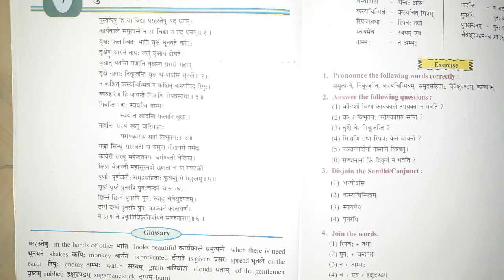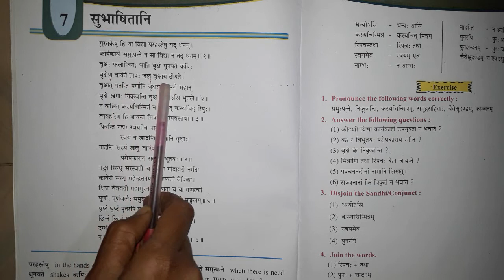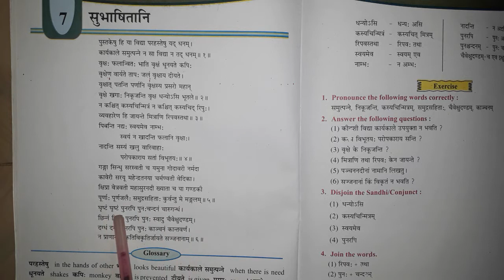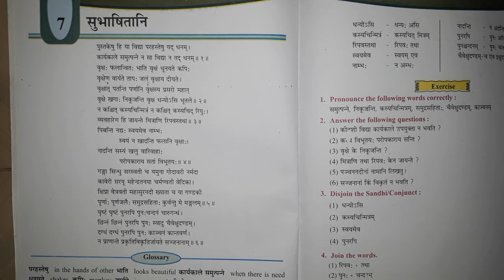std_8 sub _ s. k ch_7